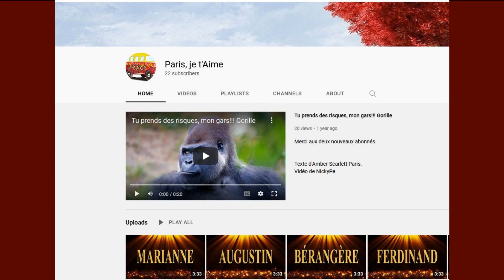🎂 JOYEUX ANNIVERSAIRE MARGHERITA 🎈- Version Années 80 -